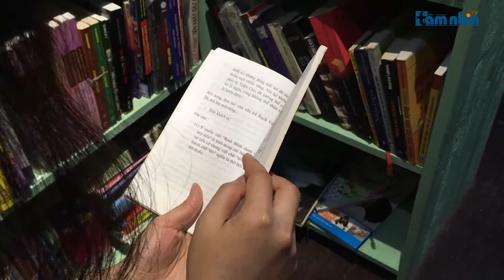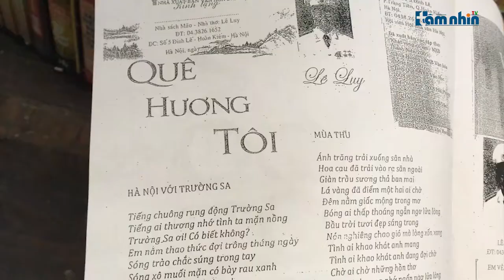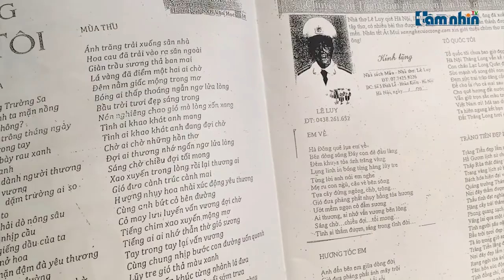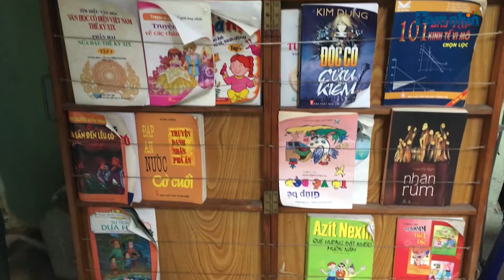Tìm đến không gian sách lâu đời nhất phố Đinh Lễ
Tầm nhìn TV: Khu tập thể số 5 Đinh Lễ nằm trong căn hẻm nhỏ - nhà sách đầu tiên tại Hà Nội, cũng là điểm đến của nhiều thế hệ yêu sách. Nhà sách Mão đã tồn tại từ năm 1990, cho đến nay là nhà sách lâu đời nhất Hà Nội, nơi khai sinh ra phố sách Đinh Lễ. Không gian cổ kính thu hút nhiều khách nước ngoài đến để thăm quan. Với nhiều người dân thủ đô, họ đã gắn bó với nhà sách này từ thuở thơ ấu. Thậm chí nhiều thế hệ trong gia đình cũng quen thuộc với khu tập thể sách này.